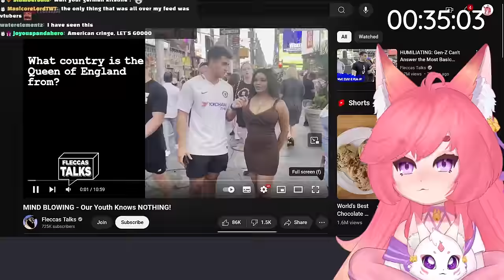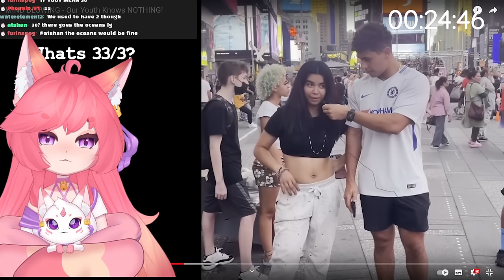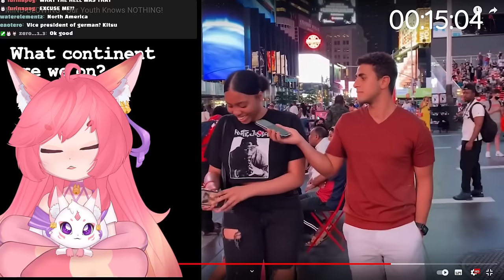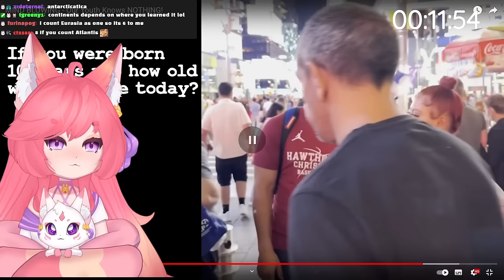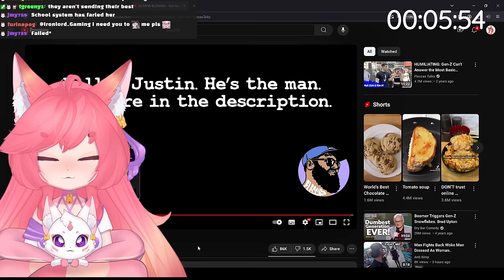WE ARE SO COOKED | MIND BLOWING - Our Youth Knows NOTHING! | Kitsu reacts to Fleccas Talks